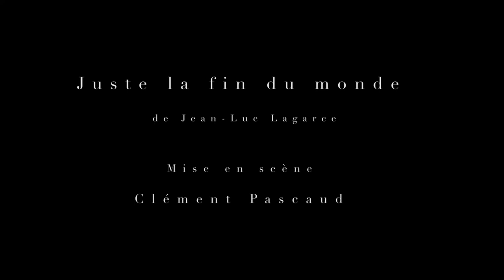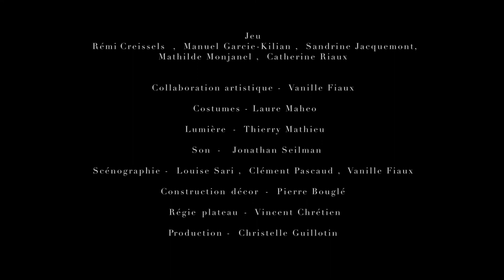Juste la fin du monde - de Jean-Luc Lagarce - mise en scène Clément Pascaud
Teaser du spectacle "Juste la fin du monde"

Images de répétition filmées par Vanille Fiaux.

La création à eu lieu le 27 janvier 2017 au Théâtre de Poche – Hédé.

Avec : Rémi Creissels, Manuel Garcie-Kilian, Sandrine Jacquemont, Mathilde Monjanel, Catherine Riaux.

Après des années loin des siens, Louis revient dans sa famille pour leur annoncer sa mort prochaine et irrémédiable. Comment leur annoncer dès lors que tout les éloigne désormais ? En choisissant pour sa première mise en scène ce texte de Jean-Luc Lagarce, où dialogues et monologues s’entrecroisent et se combattent, Clément Pascaud interroge l’idée de famille et notre capacité à communiquer ensemble. Comment une famille mue par ses doutes, ses colères et sa rage mais aussi ses joies, ses bonheurs et désirs peut-elle se dire pour se comprendre ?

Mise en scène : Clément Pascaud /
Collaboration artistique : Vanille Fiaux /
Scénographie : Clément Pascaud, Vanille Fiaux /

Costumes : Laure Mahéo /
Lumière : Thierry Mathieu /
Son : Jonathan Seilman /
Régie plateau : Vincent Chrétien /

Administration, production Christelle Guillotin /

Edition : Les Solitaires Intempestifs, 1999